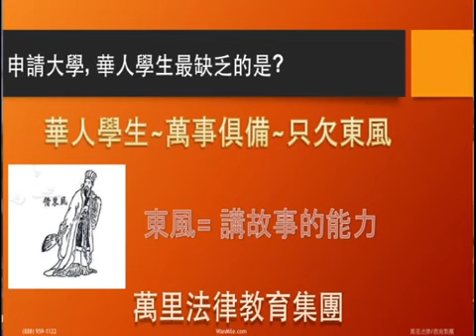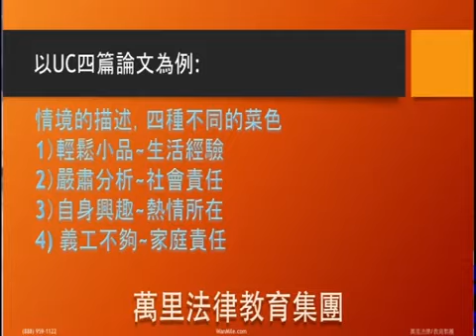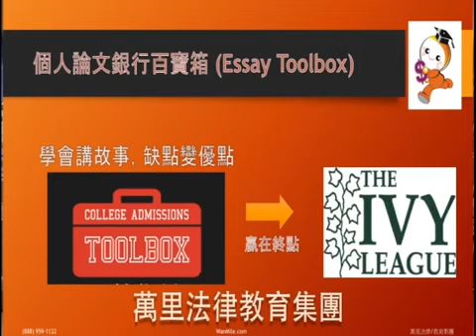申請大學，華人學生最缺乏的是？